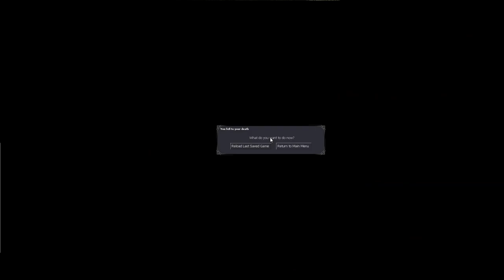Dark Messiah of Might & Magic [7] Worming Through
Voice in my head way more impressed the second time I killed a cyclops for some reason.

This game really has a thing for oddly sign-posted chase sequences with lots of dead ends.